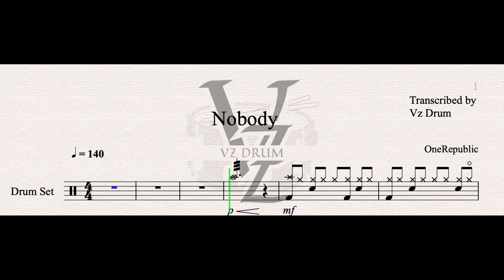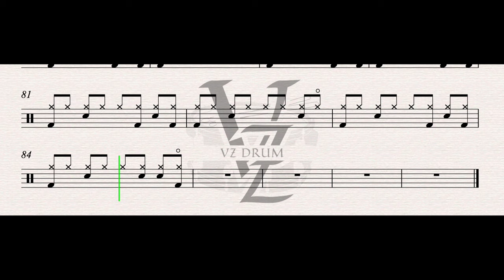OneRepublic - Nobody (Kaiju No.8 Ending) Drum Score [ Drum Sheet Music Play Along ]